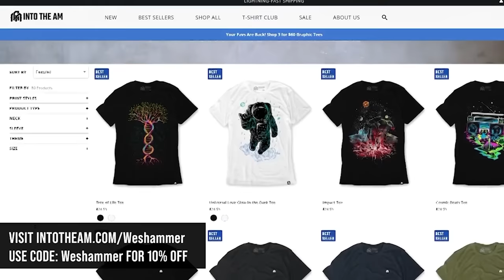A CHAOS GOD Of Machines? Vashtorr EXPLAINED! | Warhammer 40k Lore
Thank you Into the AM for these Amazing Graphic Tees.

the new arks of Omen campaign  in Warhammer 40k is shaping up to be pretty wild. The first book has introduced us to a brand new villain, Vashtor the Arikifane. a mechanical demigod of the soul forge who has joined with Abaddon and the chaos Space Marines of the black legion in the hopes of fulfilling some kind of ancient prophecy. apparently he plans on ascending to the level of the other four chaos. gods and eventually overthrowing all of them. let's take a look at this guy and figure out what he's all about.

Music Used.
Ghost Stories Incorporated. Owned and performed by Marc van der Meulen

Time stamps
0:00 Intro
1:02 Into the AM
2:32 Vashtorr Origins
8:12 The Soul Forge
11:43 What is He all About?
15:37 My thoughts on this dude.

*Warhammer 40,000 is an IP owned by Games Workshop. the opinions expressed in this video are solely that of weshammer and have no bearing on gamesworkshop.